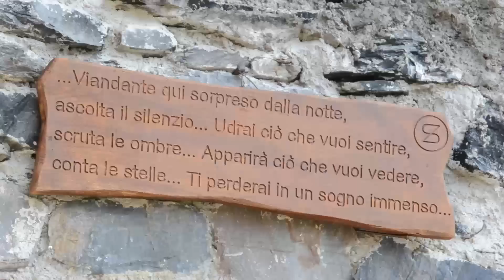Maslana, tra stambecchi e camosci Uno spettacolo della natura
Maslana il borgo montano interamente conservato a 1200 metri di altezza nel cuore delle Orobie Bergamasche in territorio di Valbondione fra stambecchi e camosci.